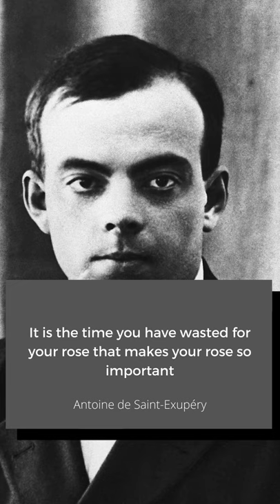Antoine de Saint-Exupéry